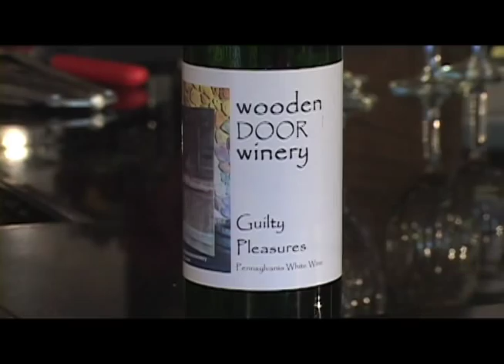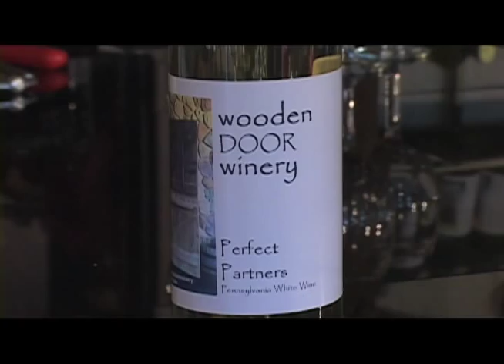Back Stage Class Ep1 Swine and Wine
Back Stage Class premier episode aired Thursday, October 4, 2012 at 9:30PM online and on Comcast Channel 190.

Join hosts Brandi Sprankle, Cheri Croney and Jamison Geibel as they explore the Kiski Valley, PA and Beyond!  In this weeks episode they tend swine at Kasiniky Farms in Gilpin Township PA and learn all about Pennsylvania 4-H.  Then they relax with a glass of wine at The Wooden Door Winery in Allegheny Township PA and learn all about making wine.

Join them on their adventures every week on Back Stage Class Thursday nights at 9:30PM live and on Comcast Channel 190.